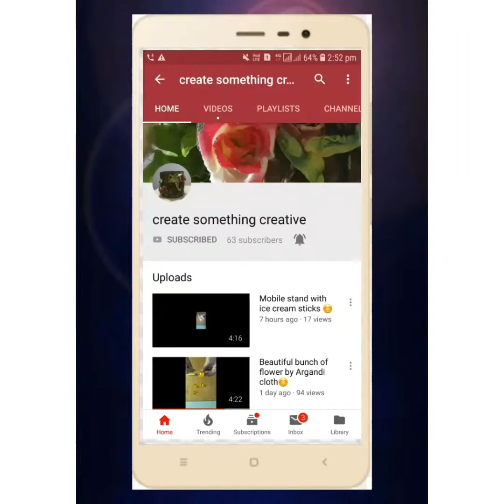DIY- unique wind chimes by waste bottle# use of waste bottle// unique handmade craft😊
About : All about CREATE SOMETHING CREATIVE is a YouTube channel,where you will find all types of hand made Crafts.New video is posted every after 2 days..

Category